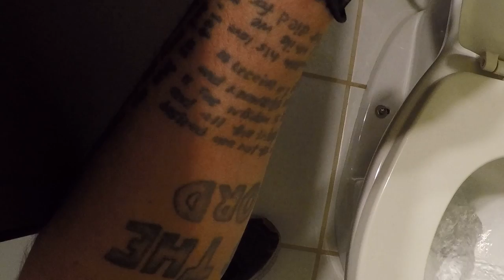How To Remove A Foreign Object From A Toilet - Ahwatukee, AZ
Plumbing Express
The Price-Matching Plumber
One Call Beats Them All!!

24/7 VALLEY WIDE SERVICE
RESIDENTIAL, COMMERCIAL, Multi-Housing